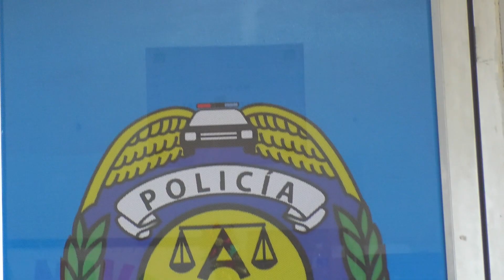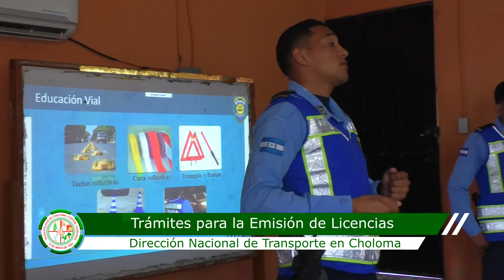TRÁMITES PARA LICENCIAS DE CONDUCIR EN CHOLOMA